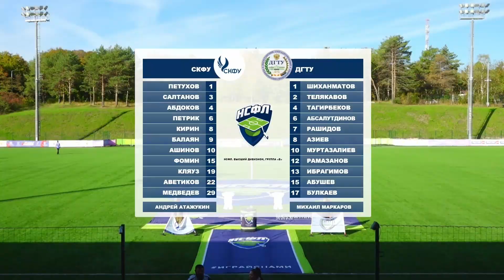СКФУ (Ставрополь) – ДГТУ (Махачкала) I обзор матча I 14.10.2022